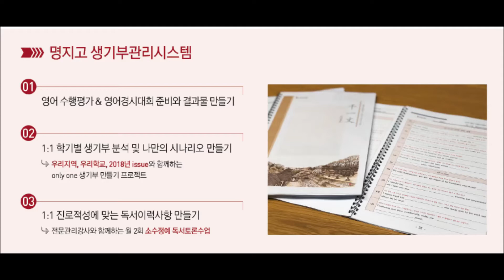이주화어학원 명지대점